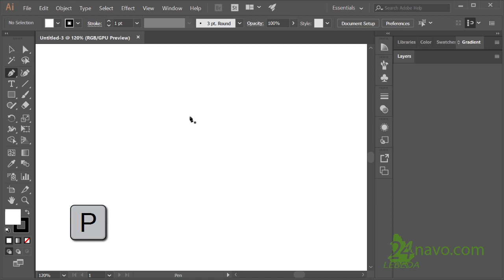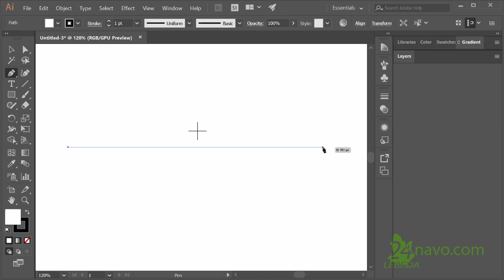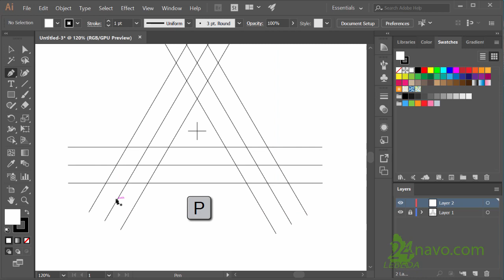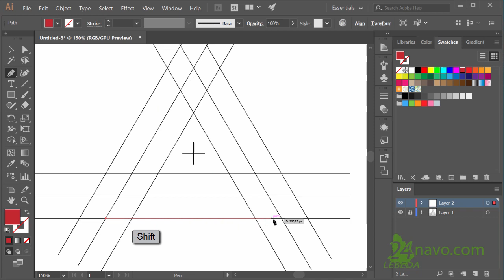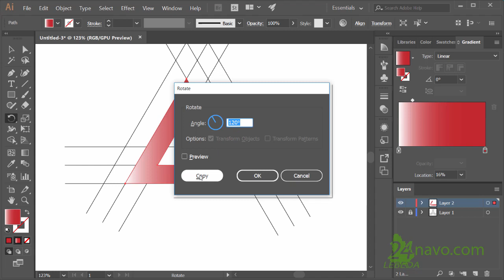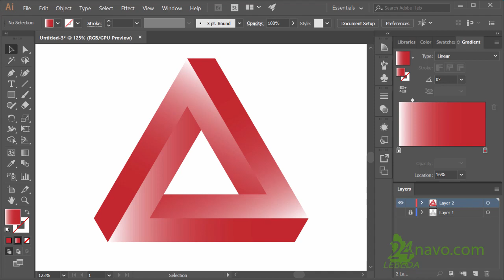How to draw a triangle Penrose triangle Треугольник Пенроуза Adobe Illustrator 👀 Курс Урок 32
Треугольник Пенроуза — одна из основных невозможных фигур, известная также под названиями невозможный треугольник и трибар.

История
Был открыт в 1934 году шведским художником Оскаром Реутерсвардом, который изобразил его в виде набора кубиков. В 1980 году этот вариант невозможного треугольника был напечатан на шведских почтовых марках.

Широкую известность эта фигура обрела после опубликования статьи о невозможных фигурах в Британском журнале психологии английским математиком Роджером Пенроузом в 1958 году. В этой статье невозможный треугольник был изображен в наиболее общей форме — в виде трёх балок, соединённых друг с другом под прямыми углами. Под влиянием этой статьи в 1961 голландский художник Мауриц Эшер создал одну из своих знаменитых литографий «Водопад».

нарисовать,построить,чертить,вычертить,нарисовать,рисовать